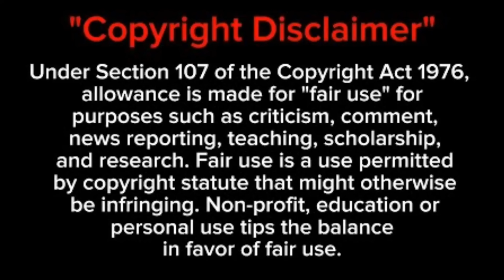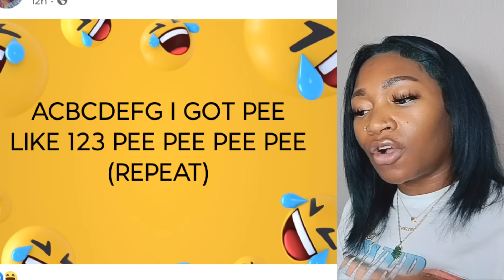How can the kids take accountability and pay fees